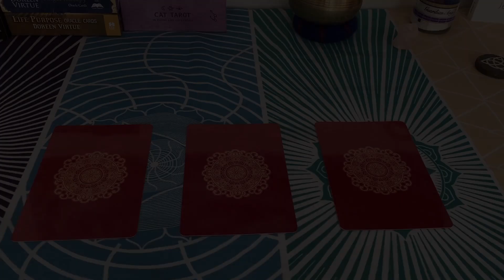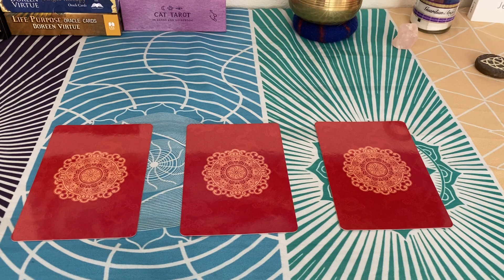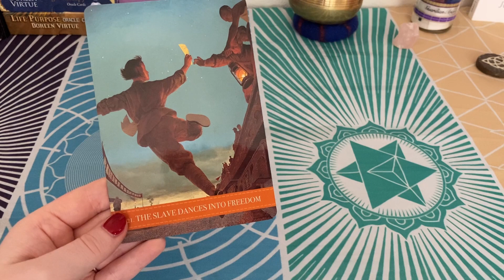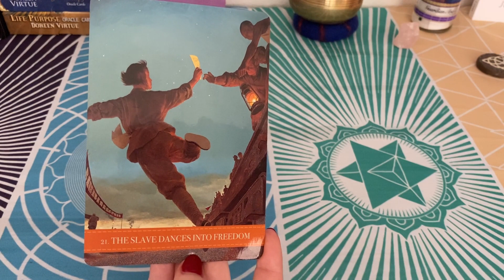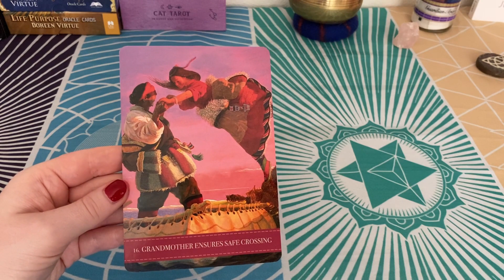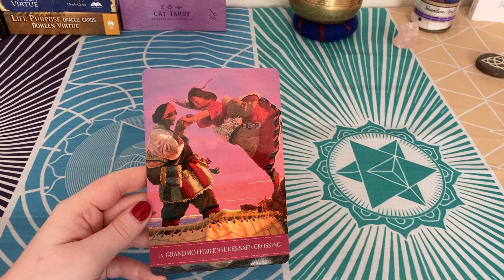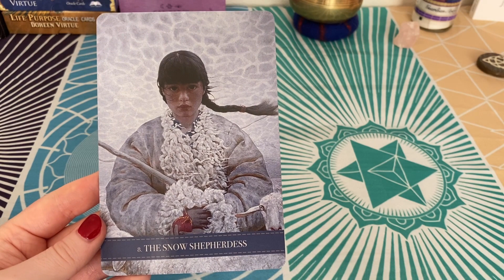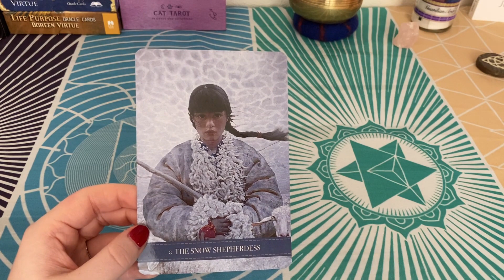Don't Give Up On Your Twin Flame Journey!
If you're seeing this video, this is your sign not to give up! It takes so much inner strength to be on your Twin Flame journey and you're here because of that. No matter what arises in your relationship with your Twin Flame, you can heal it completely with the Mirror Exercise.

Pile 1: 2:51
Pile 2: 9:28
Pile 3: 14:04